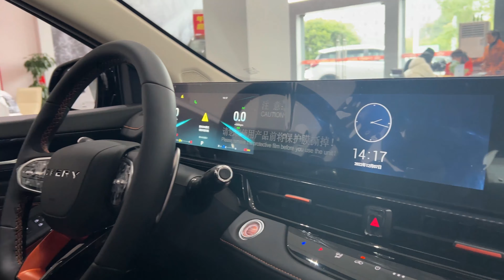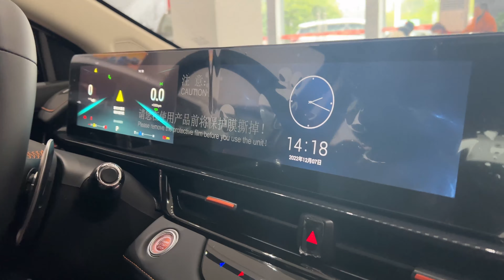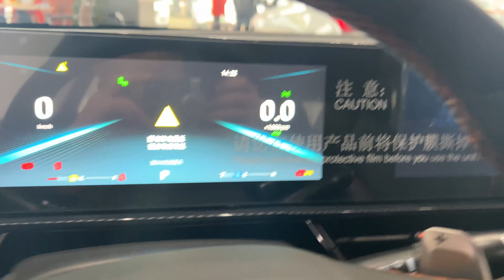2023 Chery Arrizo5 GT The Haunting Sports Sedan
hello buddy
I'll be sharing car videos here from time to time
Let many friends see my video
Feel the fun and passion brought by the car without leaving home